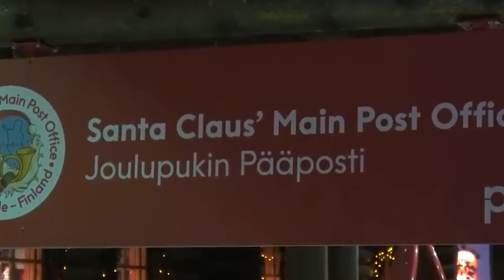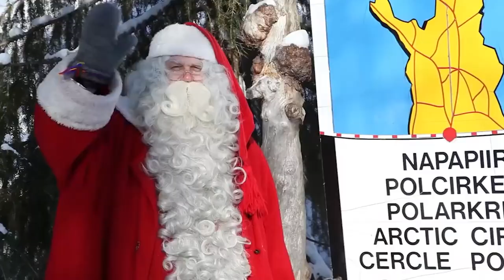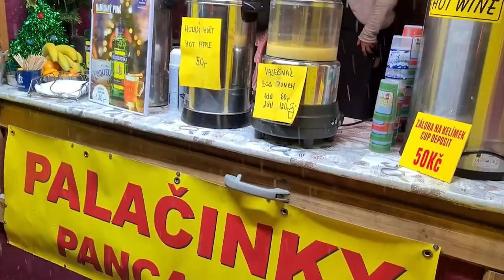10 Must-Visit European Destinations for a Magical Christmas Experience | Peaceful Pathways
Looking to create unforgettable Christmas memories? Look no further! In this must-watch video, we present to you the top 10 European destinations that will transport you to a magical winter wonderland.

From enchanting Christmas markets to dazzling light displays, each destination offers a unique and captivating experience. Join us as we explore the picturesque streets of these charming cities and discover the traditions and festivities that make them truly special during the holiday season.

Whether you're craving a romantic getaway or a family adventure, these European destinations are guaranteed to make your Christmas dreams come true. Don't miss out on this ultimate guide to planning your perfect Christmas escape!

✅ Timestamps:

00:00 Introduction
00:32 Vienna, Austria
01:29 Strasbourg, France
02:20 Tromso, Norway
03:14 Rovaniemi, Finland
04:19 London, UK
05:10 Reykjavik, Iceland
06:14 Prague, Czech Republic
06:58 Dresden, Germany
07:33 Budapest, Hungary
08:17 Edinburgh, UK

Video Title: 10 Must-Visit European Destinations for a Magical Christmas Experience | Peaceful Pathways

The video has information on 10 Must-Visit European Destinations for a Magical Christmas Experience, But it also tries to cover the following subjects:

Places to Visit in Europe during the Holiday Season
European Destinations to Celebrate the Festive Season
Destinations to Experience the Christmas Spirit
Best Christmas markets in Europe

✅  About Peaceful Pathways:

Ready to embark on epic adventures and unlock the secrets of the world? Welcome to Peaceful Pathways, your ultimate travel guide for wanderlust souls!

Whether you're a seasoned traveler or just starting your journey, we've covered you with breathtaking 4K footage, soul-stirring music, and invaluable traveling tips. Get ready to explore hidden gems, discover cultural treasures, and immerse yourself in unforgettable experiences.

Join our vibrant community of travel enthusiasts as we dive deep into the art of wanderlust. From destination guides to budget-friendly hacks, we leave no stone unturned in helping you plan your dream trips.

So grab your passport, pack your sense of adventure, and let's embark on an extraordinary journey together. Let's make every trip an unforgettable one!